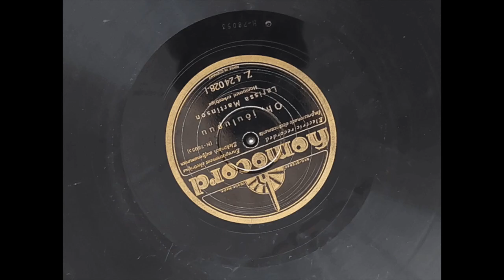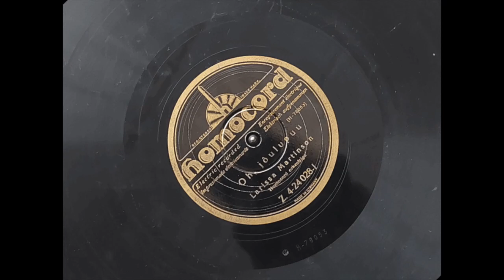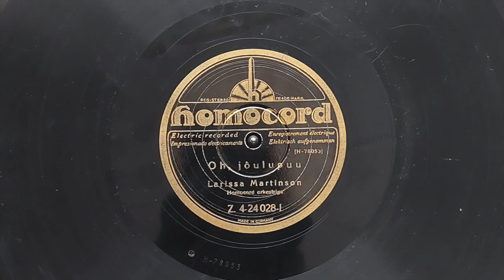Larissa Martinson - Oh, Jõulupuu (1931)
Larissa Martinson Homocord orkestri saatel / Jõululaul
Autor: Ernst Anschütz
Sõnad: Peeter Abel

Saksamaa : Berliin 1929/31
Z-4-240028-I Homocord